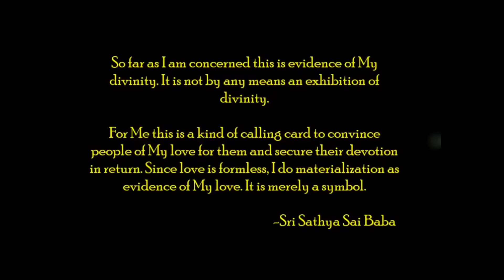ആൾദൈവങ്ങളുടെ മാജിക് | Reacting to Godman in Malayalam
Godman is a colloquial term used in India for a type of charismatic guru that is often raised to a demigod-like figure by their cult following. They usually have a high-profile presence, and are capable of attracting attention and support from large sections of the society.

Godmen also sometimes claim to possess paranormal powers, such as the ability to heal, the ability to see or influence future events, and the ability to read minds.

They use magic tricks and sleight of hand to do miracles !!

Let me know your comments also.